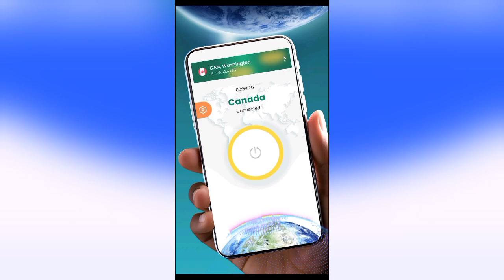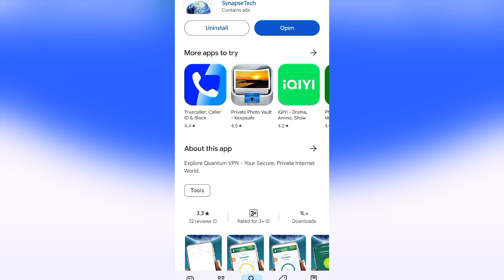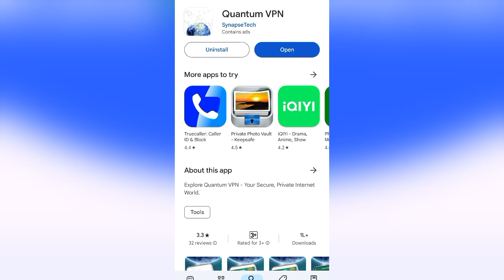Quantum Vpn App || Quantum Vpn App Kaise Use Kare || How To Use Quantum Vpn App